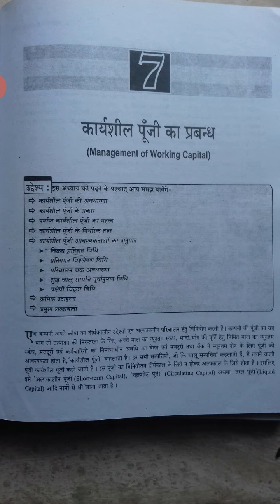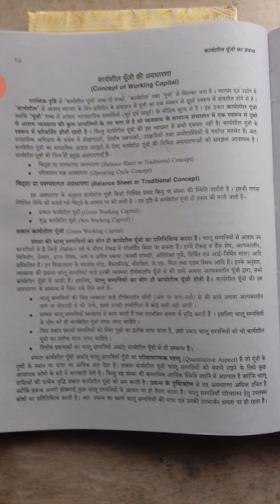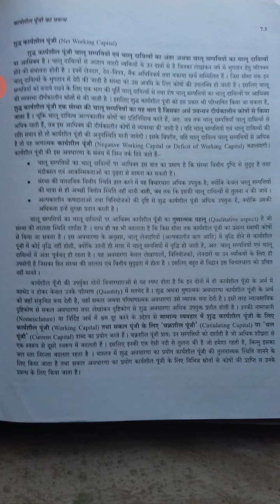Dr.K C Gurjar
B.Com part II, EAFM II